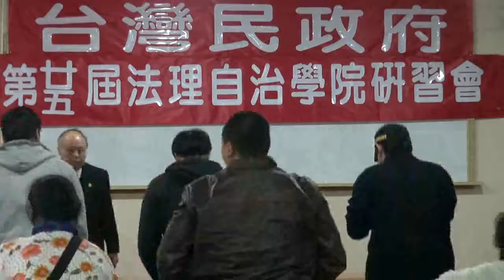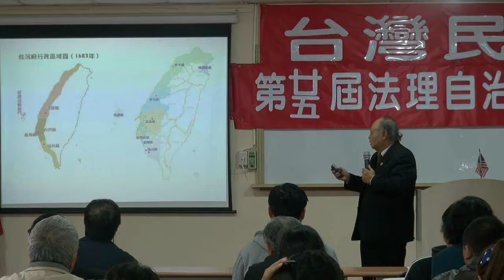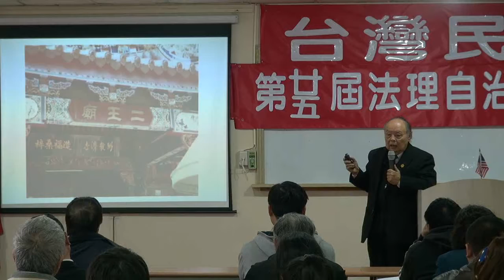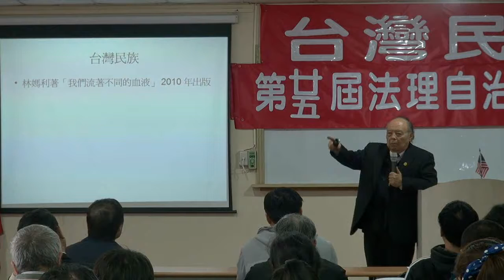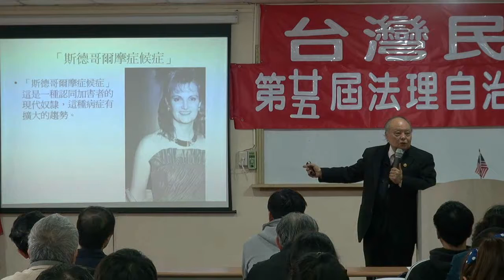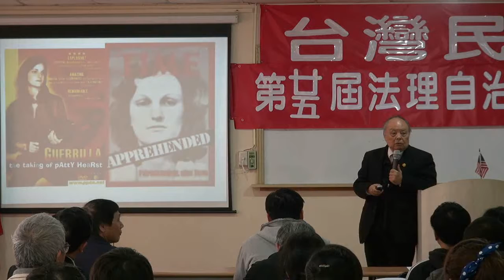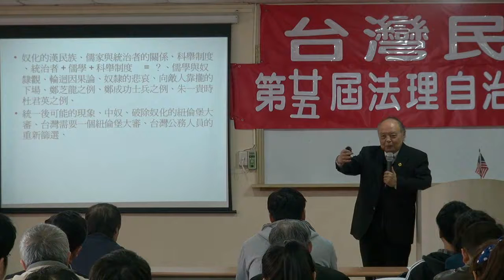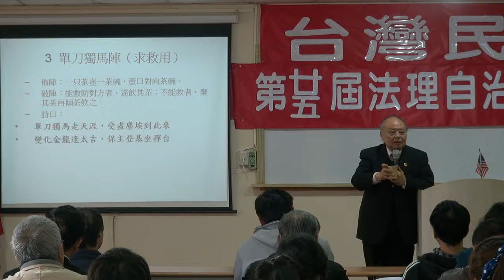120303-4-正確的台灣史-郭弘斌-台灣民政府第25屆法理自治學院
正確的台灣史-郭弘斌-台灣民政府第25屆法理自治學院